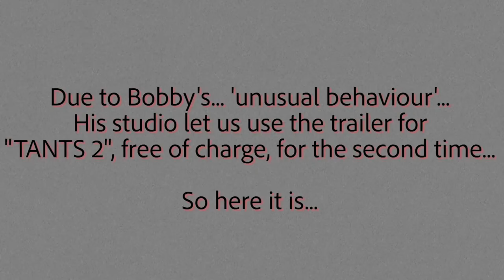Go On with Bobby Robertson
lets just say that things went as planned and Robbey was a credit to work with.